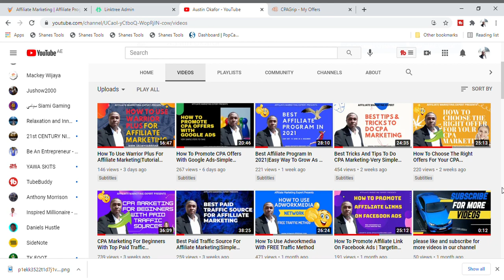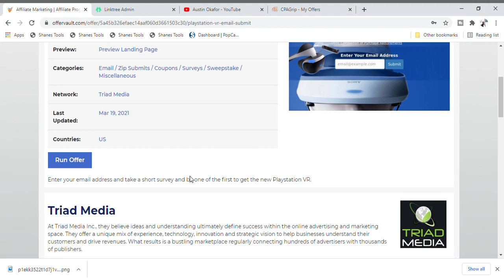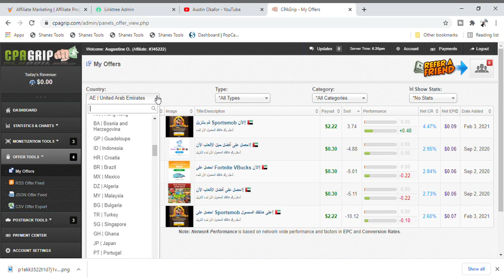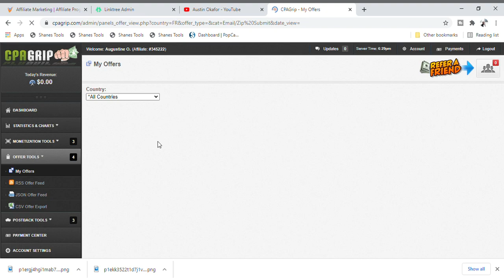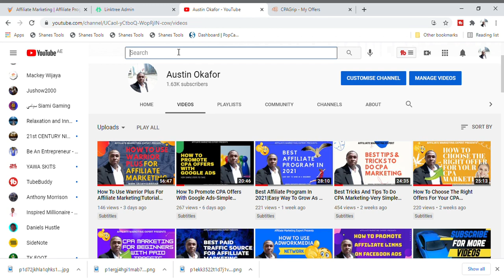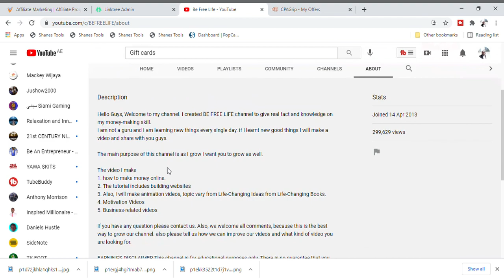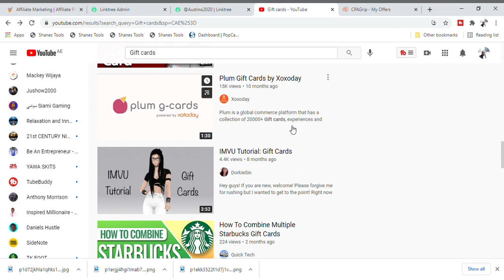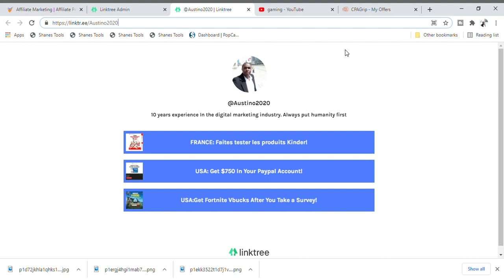CPA Marketing For Beginners 2021|Make $120 Using This Simple Method.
In this video, I will be showing you how to make $120 using a simple method in CPA marketing as a beginner in 2021. This method is actually very unique and simple because I will be unveiling to you a website that houses so many networks which you can go ahead to sign up and find so many offers from different countries all over the world to go and promote. You are also going to create a simple landing page using a website called linktree. This linktree will contain more than 20-30 CPA offers from different countries which makes it easier to use the simple method in the video to drag free traffic to your link using youtube creators. Starting up your journey as a beginner in CPA marketing can be very tough that is why you need to follow this simple method in this video. Make sure you watch this video till the end so that you can do your CPA Marketing as a Beginner in 2021 and makeup to $120 using a simple method.

00:00 CPA Marketing For Beginners 2021|Make $120 Using This Simple Method.
01:35 Sign up in offervault network and select offers in any network of your chance.
05:01 Sign up on linktree to create a landing page that can contain more than 20 offers from different countries.
07:00 Select offers from the chosen networks.
13:45 Partner with youtube creators and share your linktree URL with them to promote in their description page.

I recommend these 2 videos for those who are looking for ways to earn a few hundreds of dollars as a newbie online 👇
🎉Go to my blog search for the articles below👇💎

💎- How I Made $500 Watching Ads Online.
🌹- From 0-$1000 in 1 month. Let me show you how I make real money
All you have to do is to follow the simple steps below and by the time you are done you be able to make your first dollar online.

.Social Media.